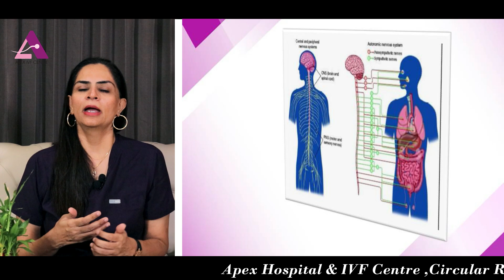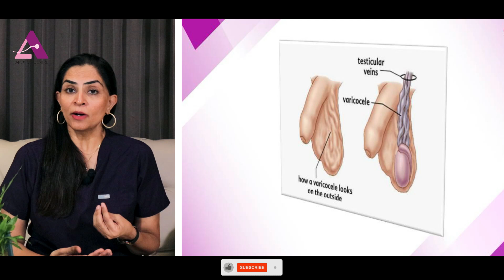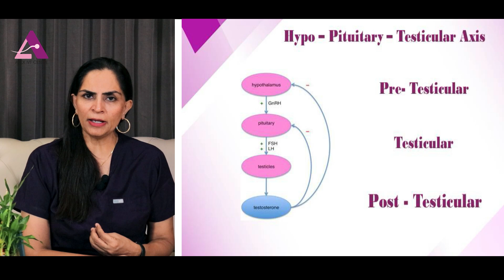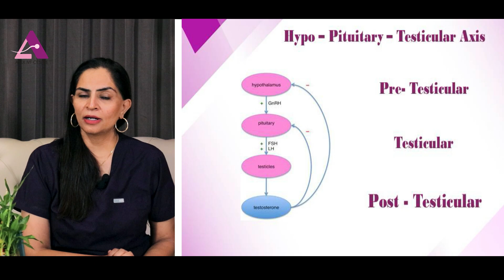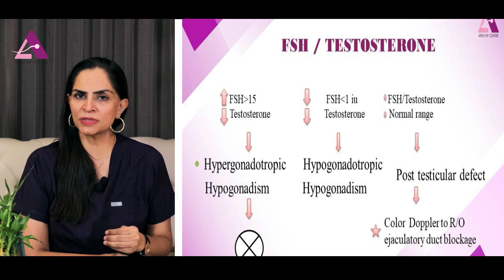Male Infertility: Meaning, Causes, Symptoms, and Treatments | Dr. Manisha, Apex Hospital, Sirsa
In today's video, Dr. Manisha will talk about male infertility to help Indian men understand the growing problem. From meaning to causes and symptoms to treatments, this video by Manisha Mehta will cover everything, giving you a clear idea of male infertility and how to recover from it.

Before we get started, we want to say that male infertility is completely normal and there are a wide range of cures for this medical condition.

This video on infertility in men will throw light on the major reasons behind male impotency and also share best treatment suggestions from senior fertility doctors.

Check out this video by Dr. Manisha Mehta, Consultant, Obstetrics & Genecology at Apex Hospital, Sirsa.

to know everything about male infertility and how to overcome it.